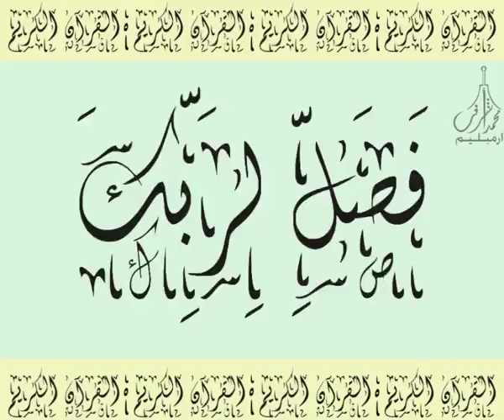القرآن الشريف لخط ديواني سورة الكـوثـر بصوة قارئ الشيخ سعود آل شريم